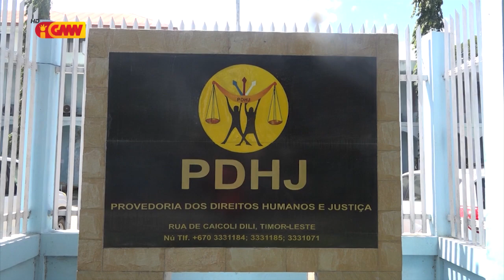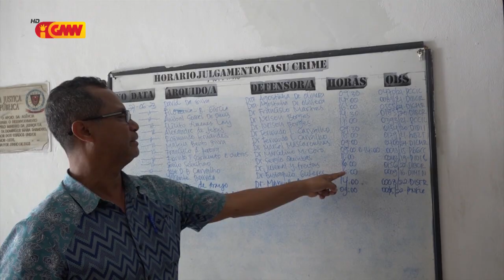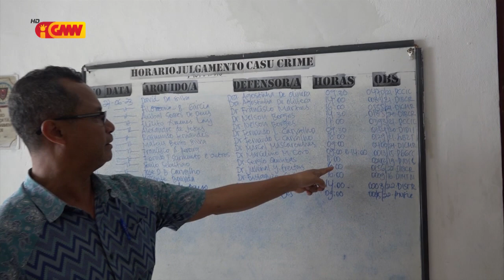PDHJ preokupa servisu Defensor Públiku ne’ebé la tau prioridade ba povu ki’ik